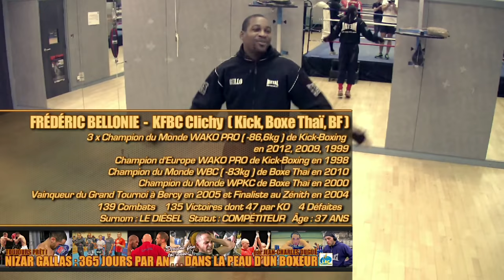Sparring | Boxe Anglaise | Lionel Picord | Souleymane M'Baye | Frédéric Bellonie | Nizar Gallas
Souleymane M'Baye, Lionel Picord, Frédéric Bellonie et Nizar Gallas sur un ring, 3 Caïds du pieds-poings face à 1 Boss de l'anglaise...préparez vos protections pour ce sparring inédit !
✅ COACH SPORTIF ET MENTAL ✅ GESTION DU STRESS ✅ DÉVELOPPER SES PERFORMANCES ✅ CONSTRUIRE SON MINDSET ✅ AVOIR UNE VIE SAINE ✅ COACHING EN LIGNE